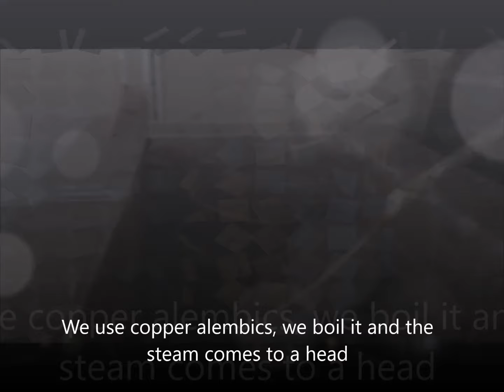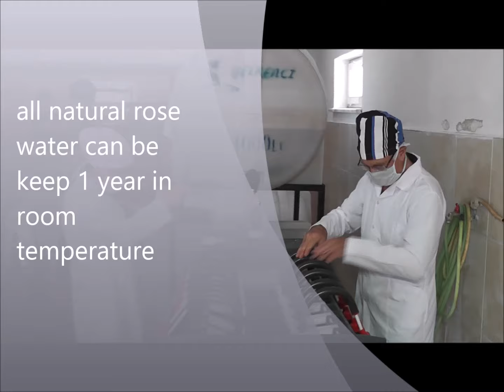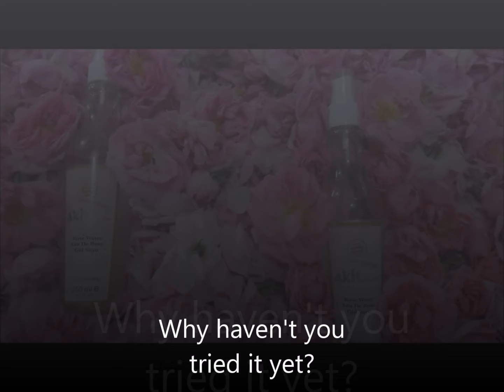Natural Rose Water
Unique of the world!
Akita Rose Water is %100 Natural !
Ingredient: Distilled Rosa Damascena Flower Water

Akita Rose Water is Akita rose water is 100% pure and natural product. It is obtained by steam distillation of fresh rose blossoms, hand picked from Akita's rose gardens during the annual rose harvest in Isparta, Turkey Rose Valley. pure, undiluted, extra-premium quality product.
It does not contain any preservatives, additives, or synthetic ingredients. It is very important to be sure that the rose water is 100% natural product. Many manufacturers label their products containing rose water or essence but it could be synthetic. Synthetic rose ingredients have no therapeutic value at all and are full of chemicals and preservatives.
It is important to look for rose water that is fresh steam-distilled and with no additives.

Akita Rose Water has a spray. It can be used as a facial spray. If you keep in the fridge it does last 3 or 4 years. If you keep in the room temperature it does last 1 or 2 years.